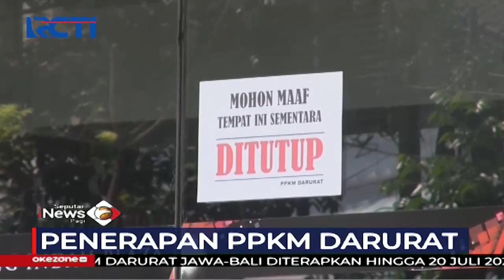PPKM Pertama, Ratusan Pos PPKM Didirikan di Bandung - SIP 04/07